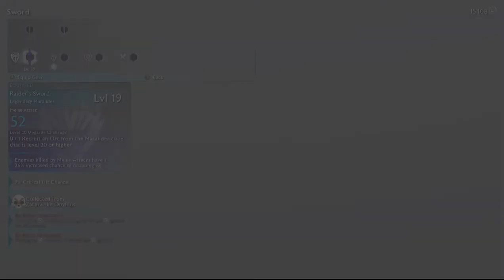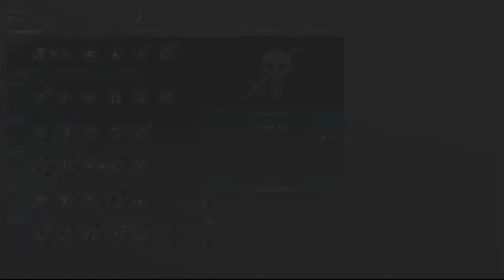Shadow of War Full Playthrough Part 14